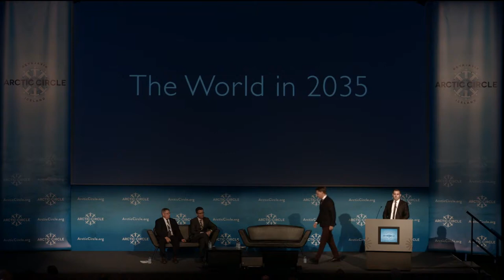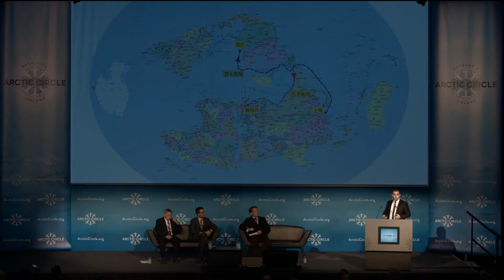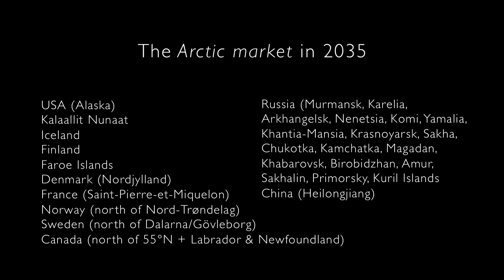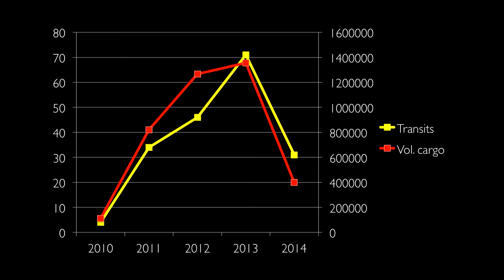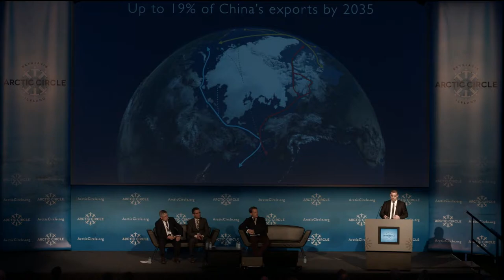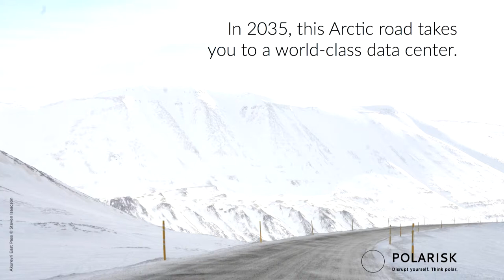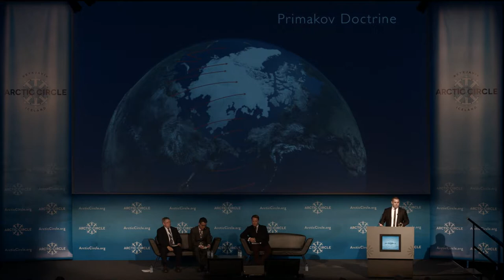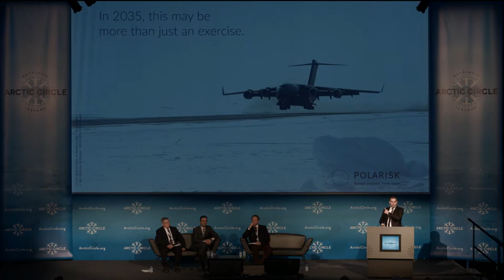The Arctic in 2035 Presentation of the Polarisk Report full Session